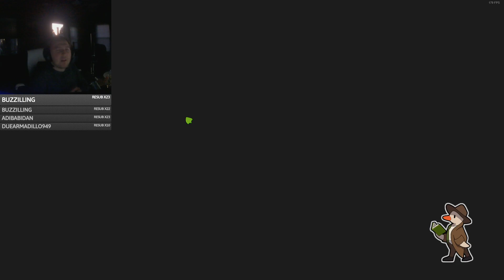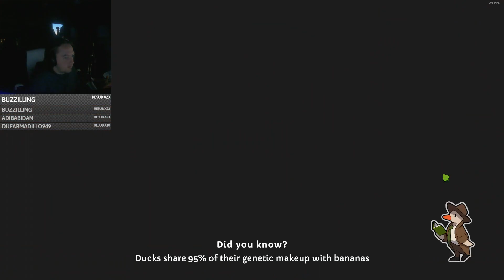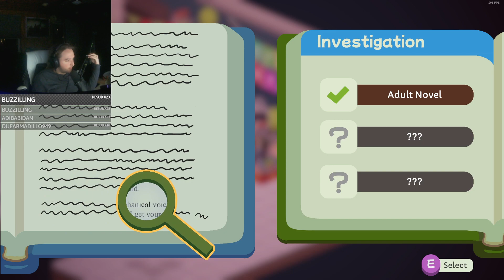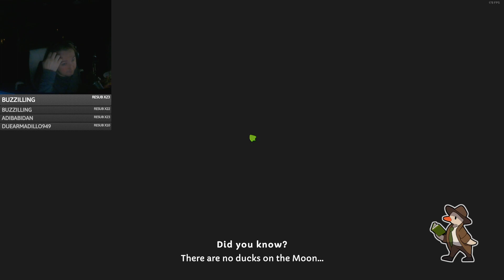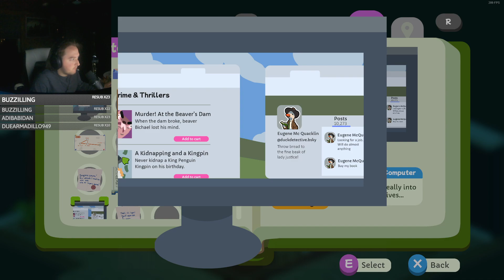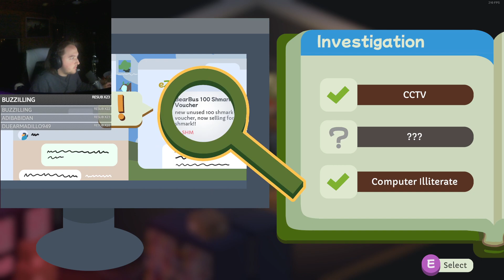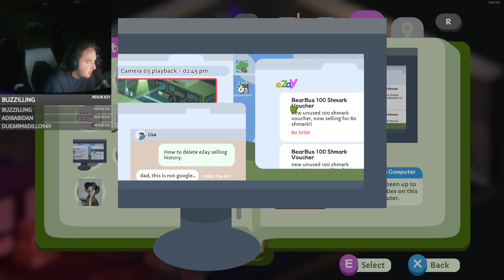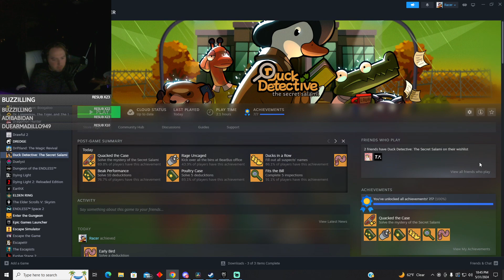They Call Me the Duck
Twitch VOD May 31st, 2024.
I am the Duck Detective!!
I stream on Twitch every Mon-Sat at 8pm EST. -- Watch live